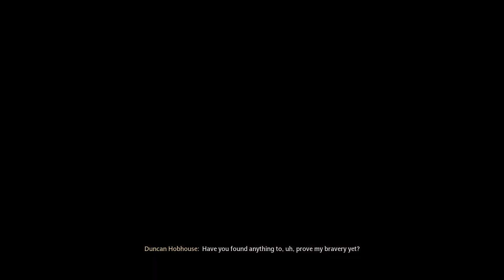Hogwarts Legacy: Slytherin Girl Gameplay Part 2 - No Commentary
Hogwarts Legacy Slytherin Witch Walkthrough/Guide Gameplay